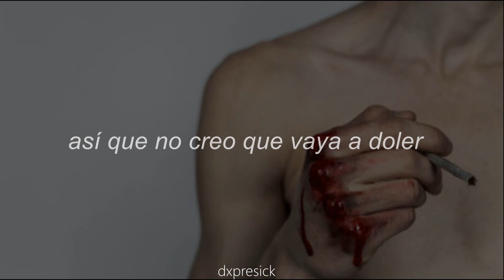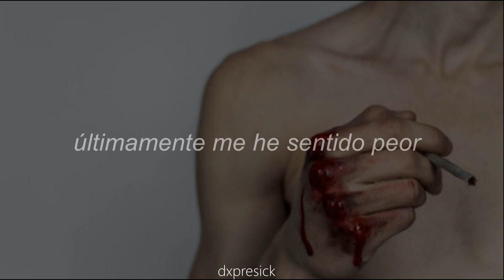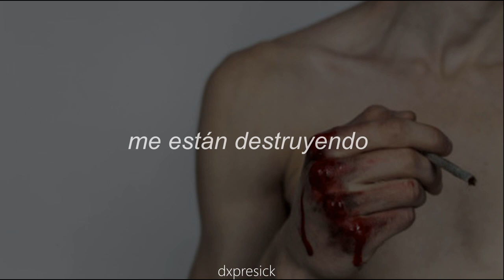guccihighwaters - changes | Sub. Español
Este canal tiene la intención de promover.
Y los vídeos no son monetizados.
Si eres el artista y quieres que algún vídeo sea removido
por favor ponte en contacto conmigo.

The videos aren't monetized.
If you're the artist and want something be removed